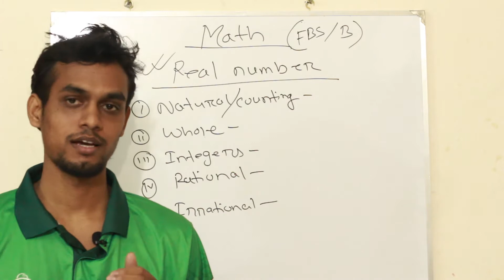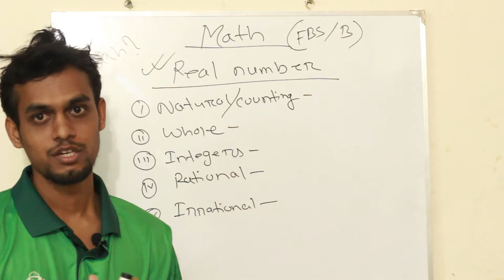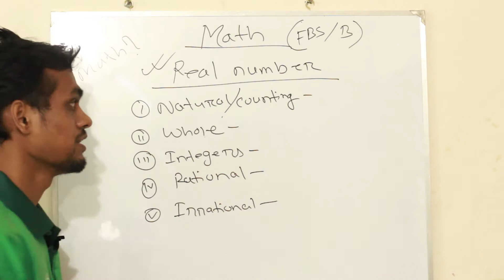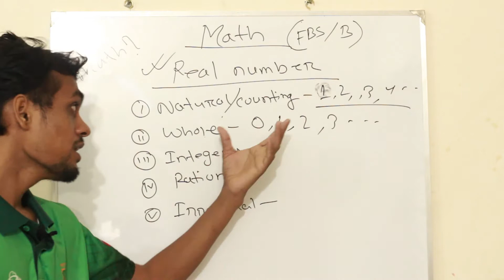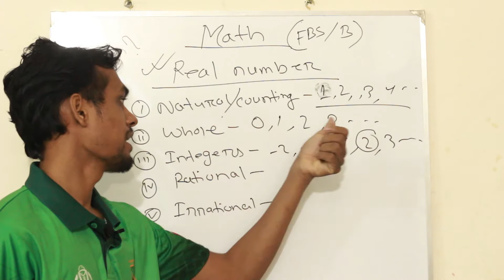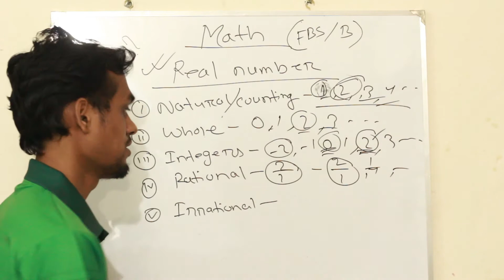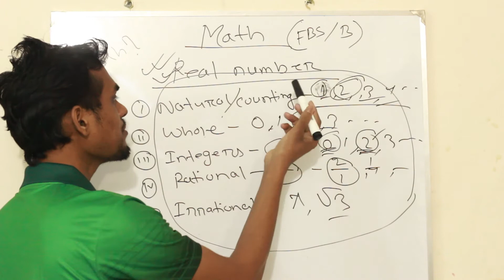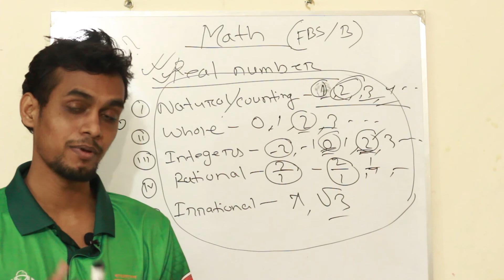Mathematics Lecture-02 ( For BUP & JU Admission test)